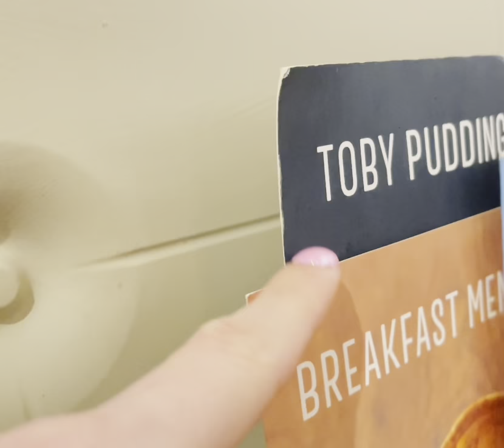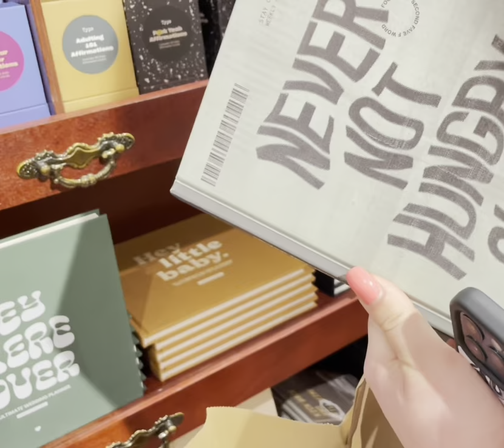WE DID WHAT ? In the metro centre!!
Hello,
I hope you like todays vlog.
Me and robyn went shopping and just had a chilled look around the metro centre.
We had a good laugh today and I hope you enjoy watching.